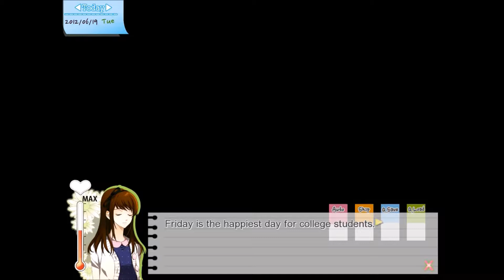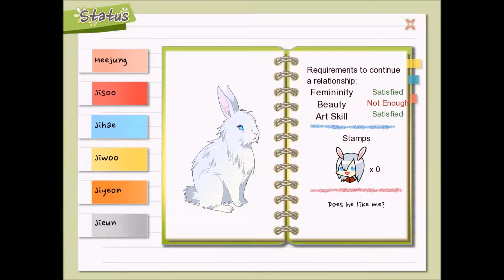Drunk Dandelion Part 3 ~ Yum-Yum-Snack :D ~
Welcome to Dandelion-Wishes brought to you- :D

Let´s touch a bunny´s or a cat´s butt :D

Dandelion is known as a unique Dating Simulation with a sensational storyline and charming characters. Fantastic art work, beautiful Music. what a wonderful game. :D

Alcohol is bad! Don´t drink!

See you in the next Part ♥ Take care ♥